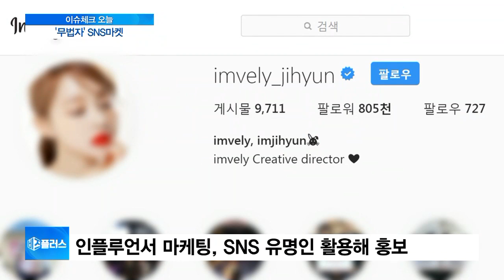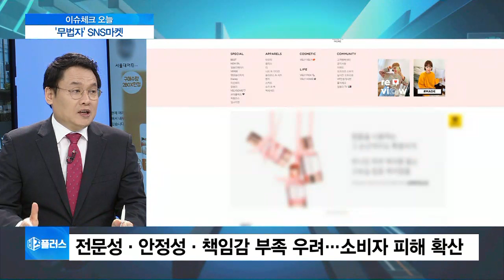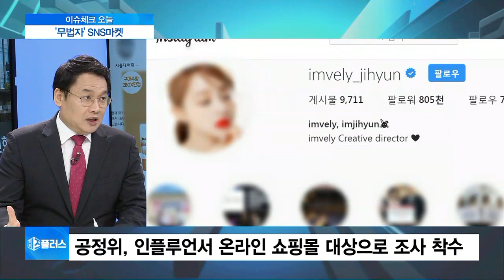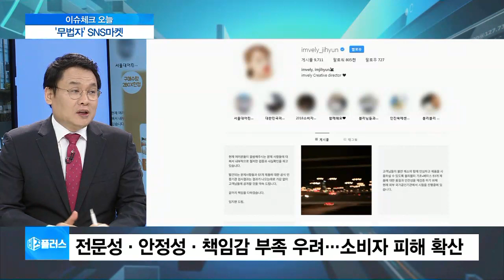[이슈체크] 전문성·안정성·책임감 부족 우려…무법자 된 ‘SNS 마켓’?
곰팡이가 핀 호박즙을 판매해 유명 SNS 인플루언서가 경영에서 물러난 ‘임블리 사건’의 파장이 점점 커지고 있습니다. SNS 마켓에 대한 소비자들의 불안감이 확산되면서, 공정위가 인플루언서들을 내세운 온라인 쇼핑몰들을 대상으로 조사를 진행할 것이라고 밝혔는데요. 정확히 인플루언서라는 게 뭔가요?